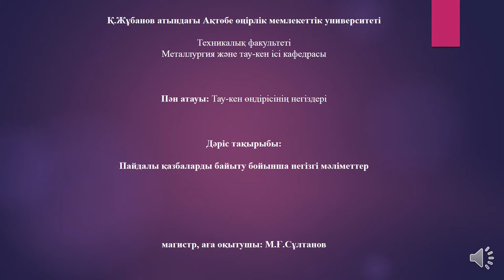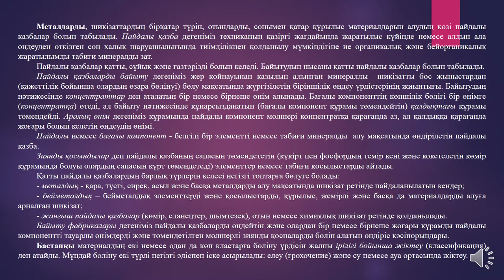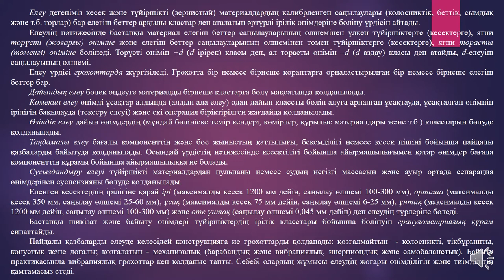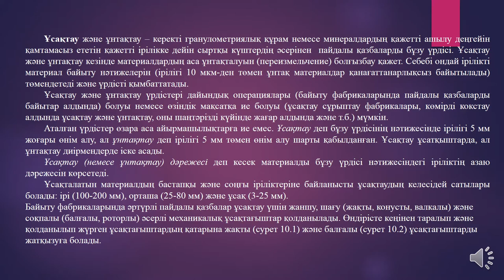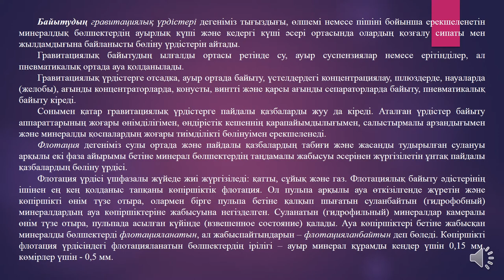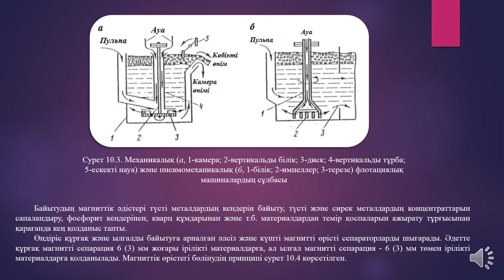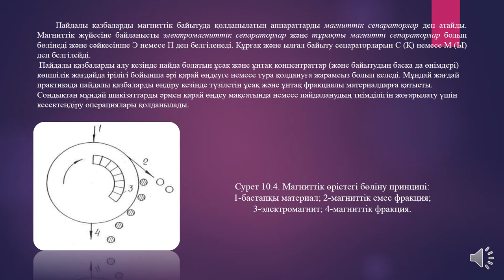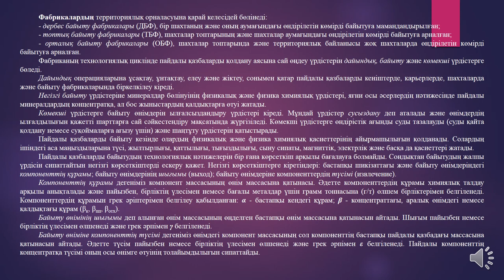Сұлтанов М.Ғ. - 8 дәріс. Пайдалы қазбаларды байыту бойынша негізгі мәліметтер. 15 сабақ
Сұлтанов М.Ғ.
Дәріс тақырыбы: Пайдалы қазбаларды байыту бойынша негізгі мәліметтер. 8 дәріс. 15 сабақ.
Гдк1, ОГП, каз